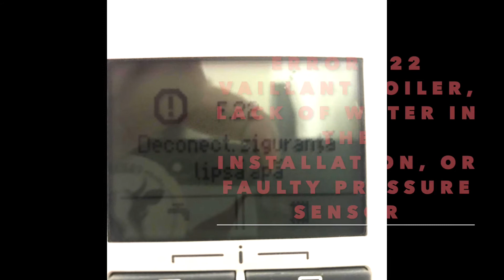How to fix your boiler Vaillant F22 Fault low water pressure Lack of water Or faulty pressure sensor